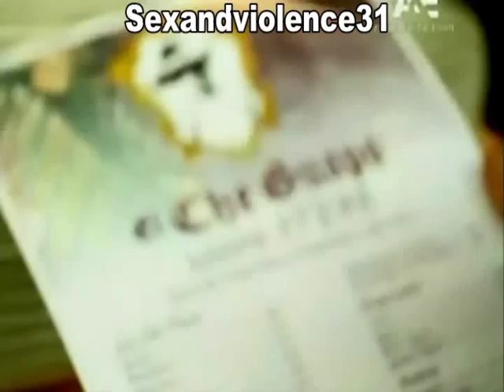El Luchado Episodio 3 Entrenamiento Grupal p2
cheken la segunda parte del tercer episodio de El Luchador.

primera parte: